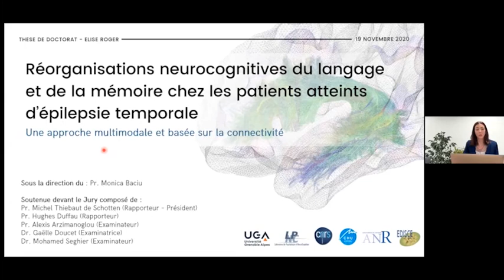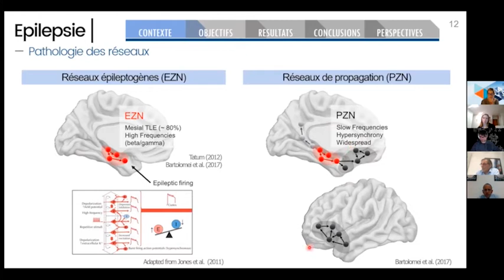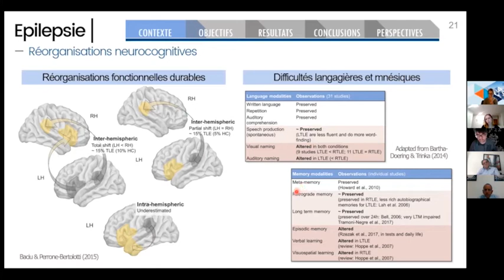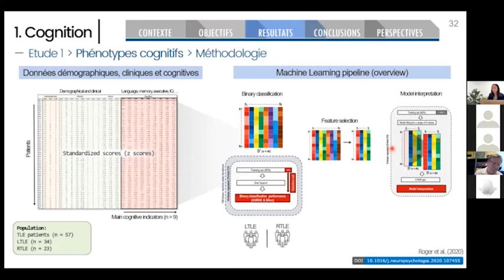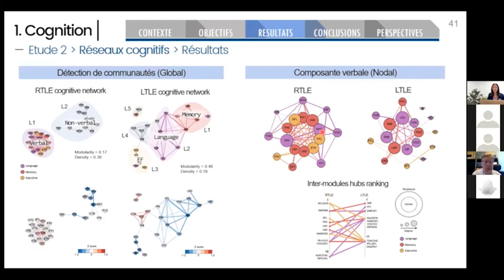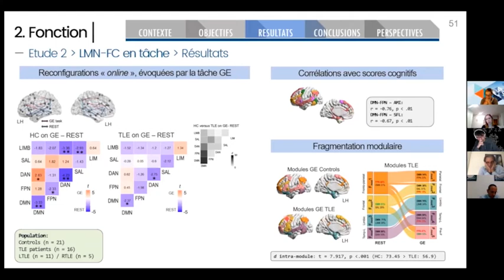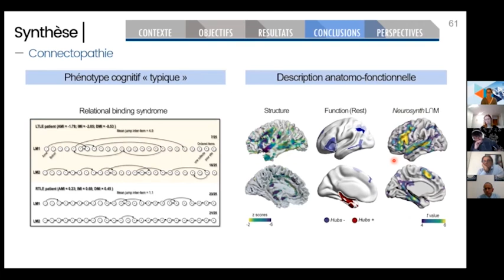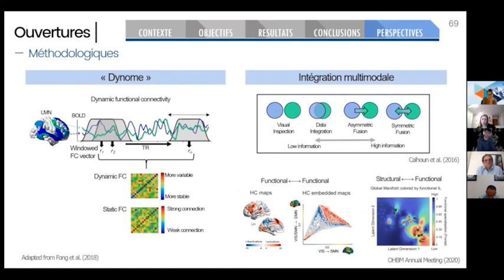Soutenance de thèse Elise ROGER 19 nov 2020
Réorganisations neurocognitives du langage et de la mémoire chez les patients atteints d'épilepsie temporale
Une approche multimodale et basée sur la connectivité
Sous la direction du Pr Monica BACIU